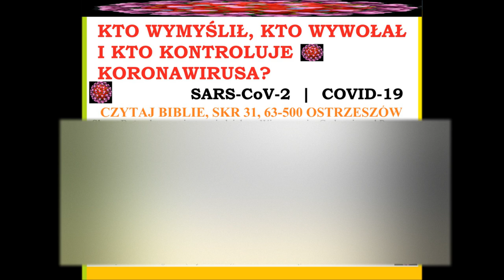Kto wywołał koronawirusa Zielone Niwy